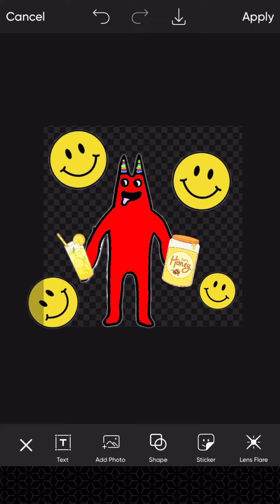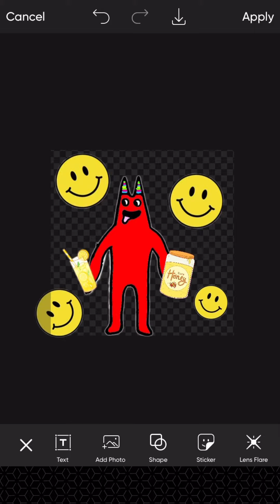Banban has lemonade ￼